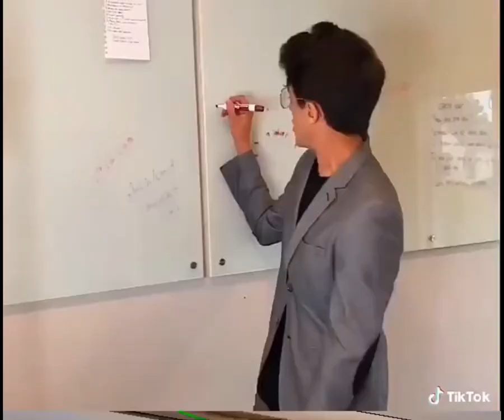brent rivera reacting to everytime i cry by ava max.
this is an edit, not real-